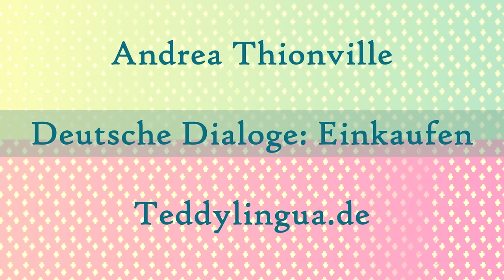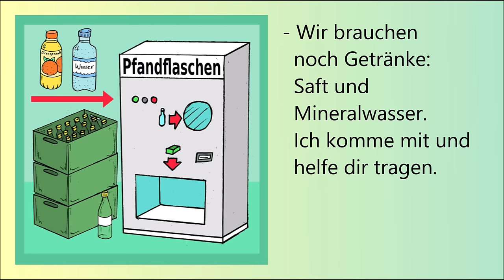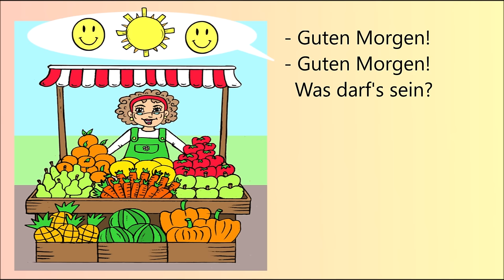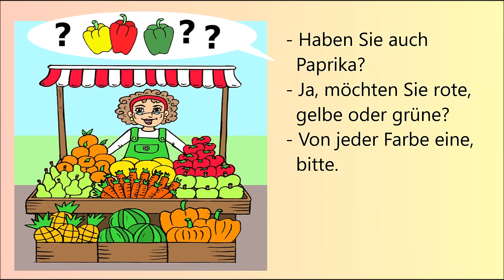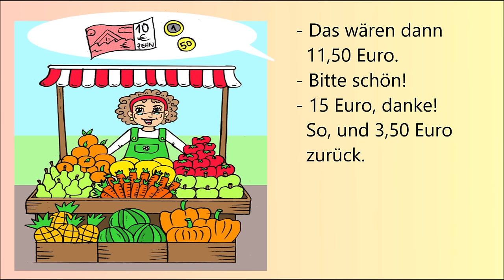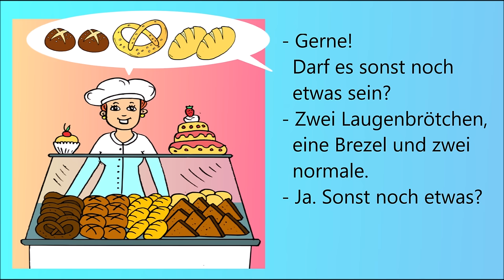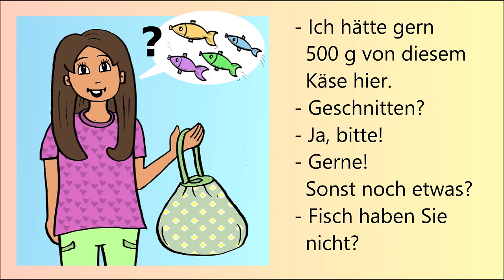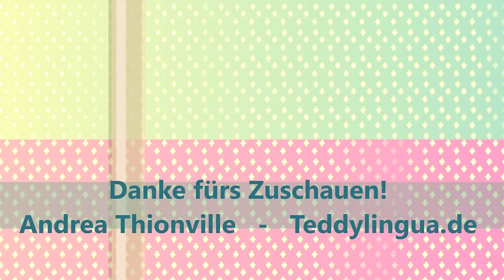Deutsche Dialoge: Einkaufen / Supermarkt / German lesson: grocery shopping / Deutschkurs A1 / A2 /B1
Deutsch lernen / Dialoge im Alltag: Einkaufen im Supermarkt
Wichtiges Vokabular im Kontext mit nützlichen Beispielsätzen rund um die Themen Supermarkt, Markt, Bäckerei, Metzgerei, Lebensmittel, Obst und Gemüse. Einfach verständlich erklärt mit handgezeichneten Illustrationen für Anfänger und leicht Fortgeschrittene (A1 / A2 / B1) Hören und Nachsprechen: audiovisuell und interaktiv lernen mit Spaß

Learning German / everyday dialogues: grocery / supermarket shopping
Important vocabulary put into context with useful example sentences all about the topices of supermarket, market, bakery, butcher's, food, fruit and vegetables. Easy to understand with hand drawn illustrations for beginners and intermediate learners of German (A1 / A2 / B1) Listen and repeat: learn audiovisually and interactively with fun!